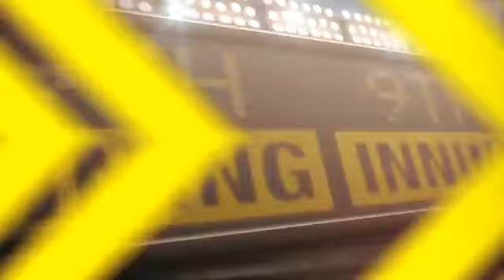2012/06/10 Recap: LAA 10, COL 8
6/10/12: Trumbo blasts a pair of jacks in a 10-8 win